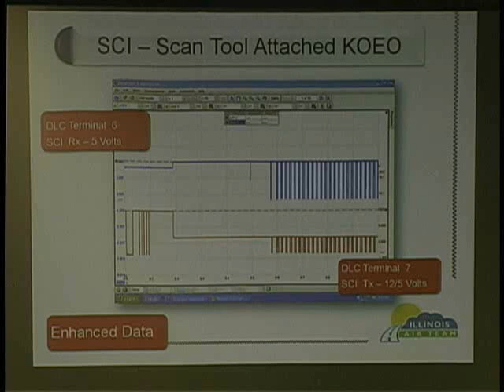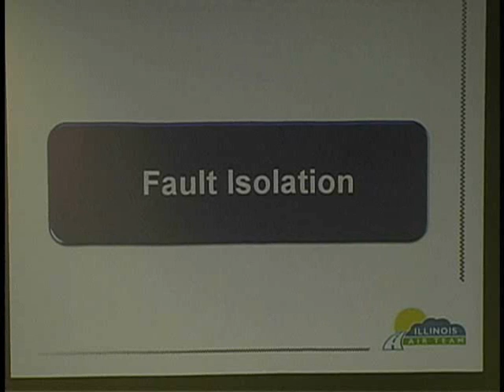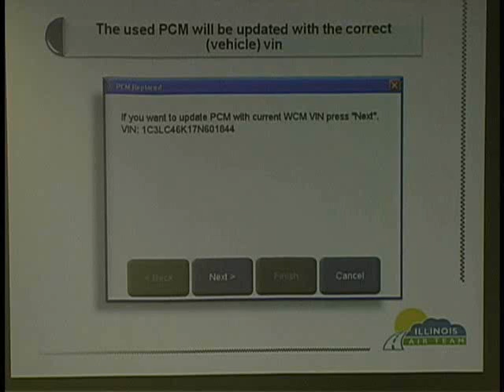Chrysler Module Communication Problems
Ken Zanders of Illinois Air Team discusses Chrysler CAN, communication problems, and no starts.  This is an advanced seminar that is surprisingly easy to follow.